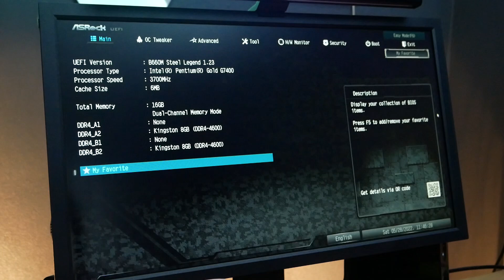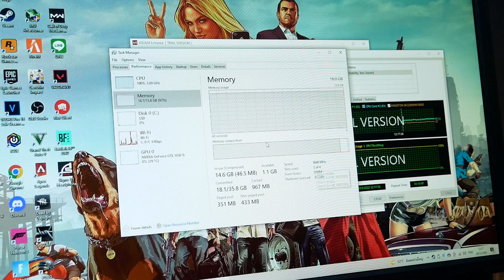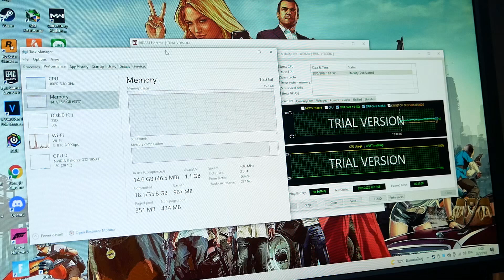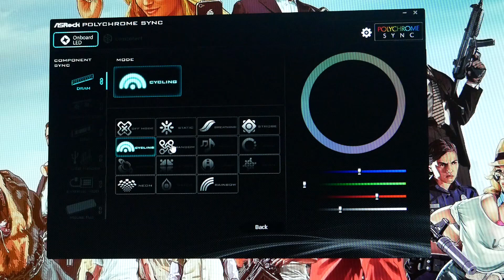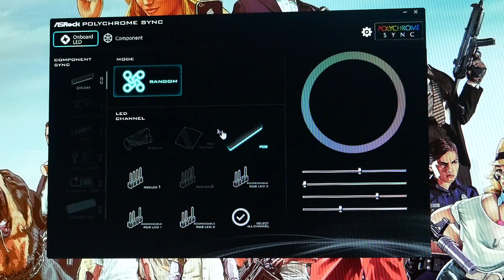แนะนำเมนบอร์ดใส่ CPU intel gen12 Asrock B660M Steel Legend หล่อเท่ คุ้ม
รีวิว Asrock B660M Steel Legend  ราคา 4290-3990
สนใจสั่งประกอบคอมติดต่อช่องทางนี้ได้เลยครับ